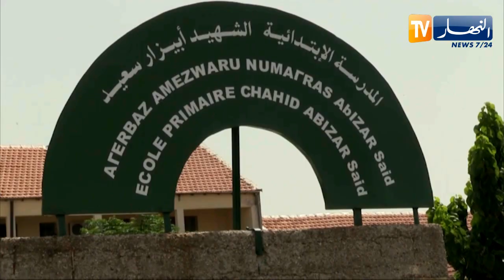تيزي وزو: أولياء تلاميذ مدرسة "أبيزار سعيد" يمنعون أبناءهم من الدراسة